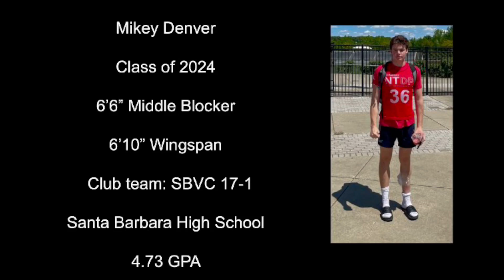Mikey Denver AAU National Championships Highlights